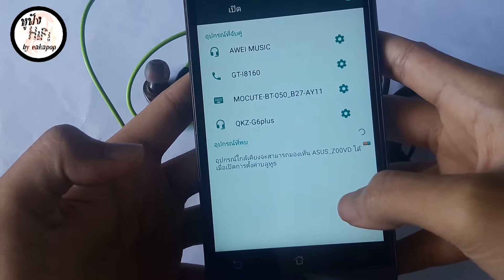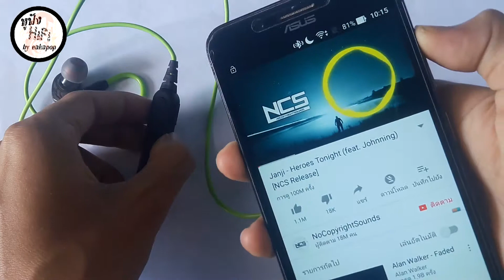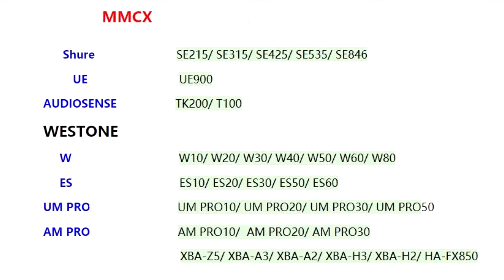สายอัพเกรดบลูทูธ ขั้วMMCX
-สามารถใช้กับหูฟังได้ทุกรุ่น ที่เป็นขั้ว mmcx
-ประกอบด้วยซิฟเสียงคุณภาพ เสียงที่ออกมานั้นชัดเจนทุกย่านเสียง  เบส กลาง แหลม
-มีปุ่มรับ/วาง สาย ปิดเปิดเครื่อง ในปุ่มเดียวกัน
-มีปุ่มเพิ่มลดเสียง
-มีไมค์
-กำลังที่ทรงพลัง เหมือนต่อกับแอมป์หูฟังเลย
-รองรับ บลูทูธเวอร์ชั่น 4.0 และ 4.1
สามารถติดต่อเราได้ ทางข้อความ
หรือ ทาง line id:: rid2536rid
หรือ ติดต่อมาที่เพจ ได้ครับ
รายละเอียดการใช้งาน
-กดปุ่มรับสายวางค้างไว้เพื่อเปิด
-กดปุ่ม+ค้างไว้เพื่อเพิ่มเสียง/กดครั้งเดียวเลื่อนเพลงไปข้างหน้า
-กดปุ่ม-ค้างไว้เพื่อลดเสียง/กดครั้งเดียวเพื่อเลืนเพลงไปข้างหลัง
-ไฟสีแดงสีน้ำเงินกระพริบแสดงสถานะไม่ได้เชื่อมต่อ
-ไฟสีน้ำเงินกระพริบห่าง แสดงสถานะเชื่อมต่อแล้ว
-ไฟสีแดงนิ่งแสดงสถานะระหว่างการชร์าจ
-ไฟน้ำเงินนิ่งแสดงสถานะการชร์าจเต็มแล้ว
*คำแนะนำการใช้งาน เปิดวอลุ่มสายบลูทูธที่ 80-90%แล้วเปิดเสียงของอุปกรณ์ที่40-70% จะให้พลังเสียงที่สะใจ(จะกินแบตหน่อย)
สเปก
Bluetooth บลูทู ธ 4.1
[ระยะห่างของการส่ง] 10 เมตร
[เวลาสแตนด์บาย] ประมาณ 160 ชั่วโมง
[ชาร์จ] ประมาณ 1-2 ชั่วโมง
[เวลาเล่น] ประมาณ 4 ชั่วโมง
[เวลาคุย] ประมาณ 4-6 ชั่วโมง